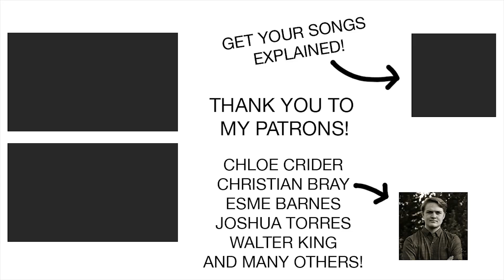Every Awful Lyric in "Girls"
Rita Ora, Charli XCX, Bebe Rexha, and Cardi B have done it again. Another terrible song, but this time they're all on it. And I find myself summoned to roast and rant and rave. Prepare the "old man yells at clouds" memes.

YOUR NEXT STEPS:

1. Choose Songs for Me to Explain

2.

3. Learn to Write Lyrics Like Twenty One Pilots

4. Check out Camera Equipment, Books, & Games I recommend

THE TEAM
Thumbnail designer (for most videos): missoyola_art
Video editor (for most videos): Nathanael B.

My explanations are transformative and add interpretation and analysis to the original work much as happens when I teach poetry in a university classroom. When I explain songs, I use only the lyrics or short clips of the original song or music video and do not hurt the song’s salability or provided a market substitute. Please see me as your ally in my attempt to use a literary perspective to enable fans to better understand and enjoy your wonderful and interesting piece of music.